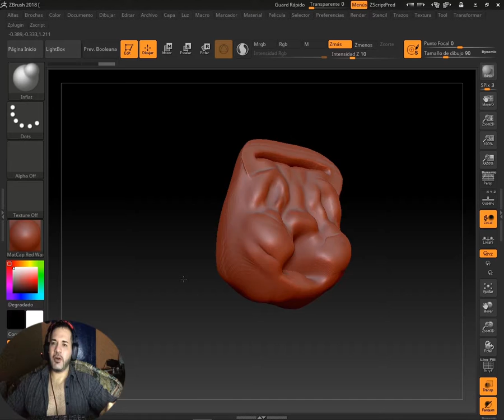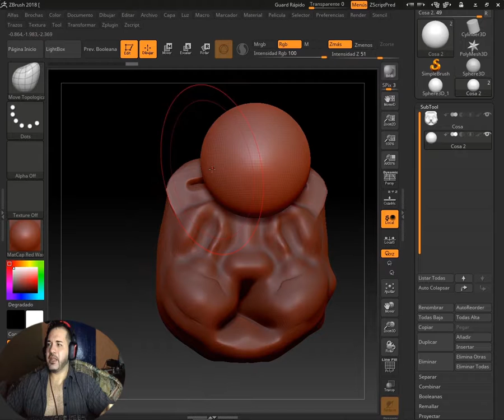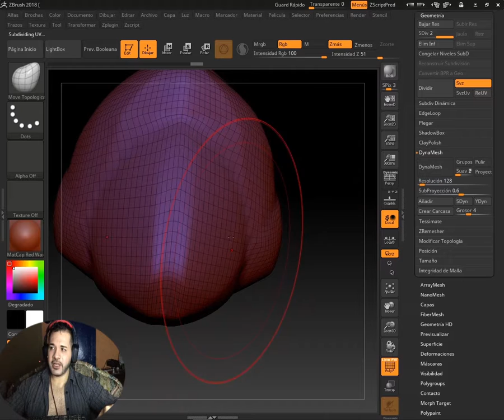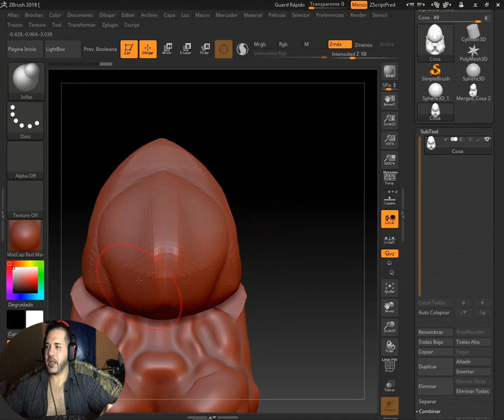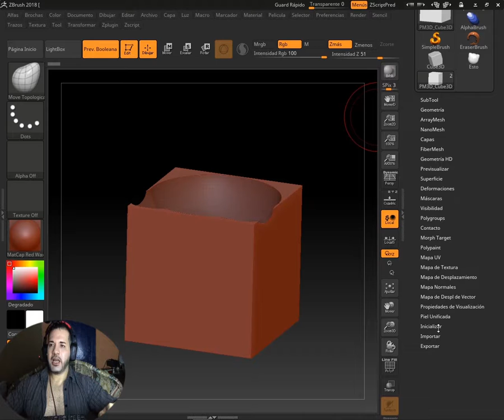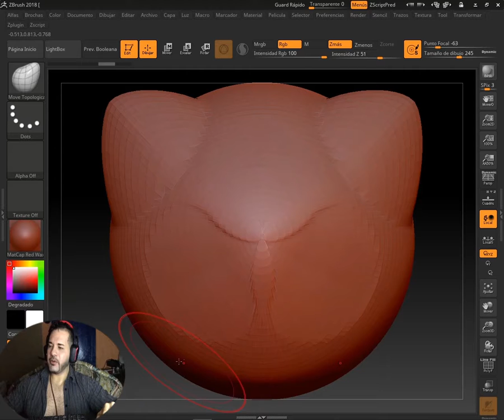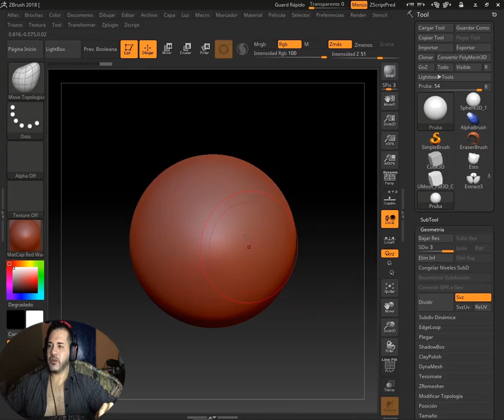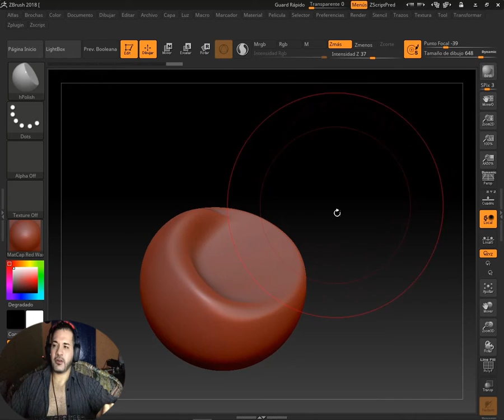zbrush INICIANDO INTERFAZ tutorial 2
SEGUNDA PARTE DEL TUTORIAL DE INICIACIÓN EN ZBRUSH con este video CONTINUO los tutoriales para zbrush se iran sumando mas contenido ya tengo los turiales listos y editados espero que mi contribucion sea de lo mas amenamente posble les agradesco, un like  y  suscribirte y espera ver mas videos futuros de otros sofware tus comentarios seran tomados en cuenta para futuro crecimiento del canal graciasa desde haora por tu interes en este su canal cha y que la pasen bien